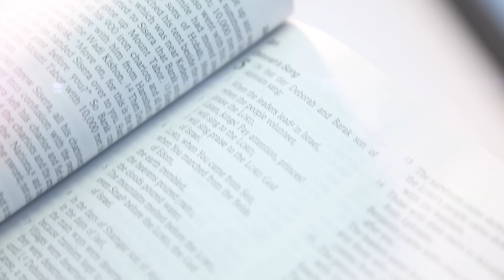Debby Kouame - My Desire (Official Music Video)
My Desire is to know my God in all his ways. I pray you find him and desire him, more and more, that is where you will find fullness of joy. Be blessed  in Jesus name